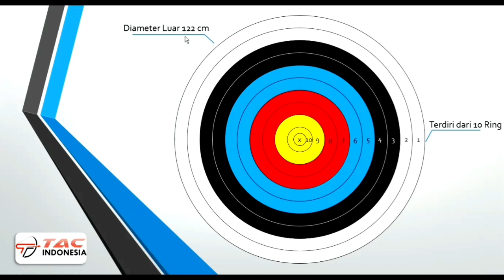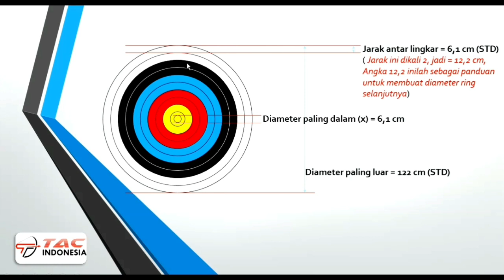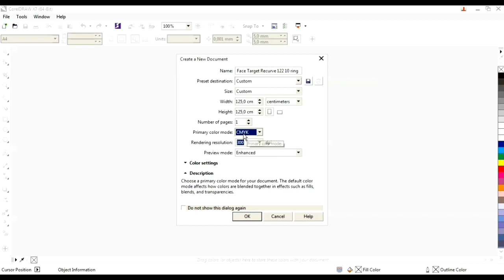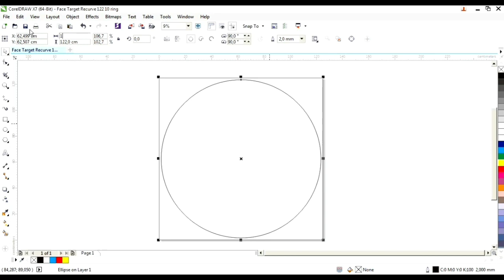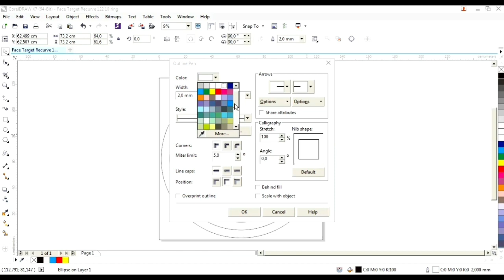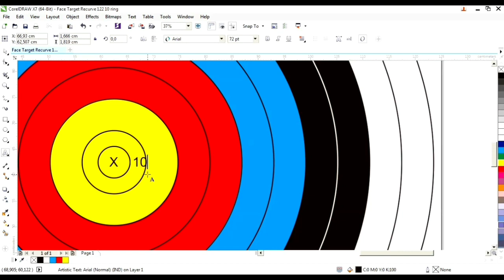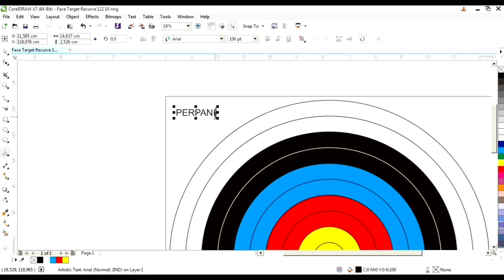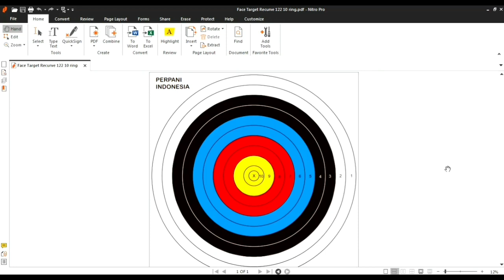Cara membuat face target panahan Recurve 122cm 10ring dengan CorelDraw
Bismillah,

Salam Panahan Indonesia,

Ijinkan kami dari Toyota Archery Club Indonesia untuk berbagi/sharing pengalaman dalam tutorial bagaimana cara membuat sendiri face target panahan untuk kategori Recurve Outdoor FITA 122cm 10ring dengan menggunakan CorelDraw.

Mungkin apa yg kami share di video ini ada kekurangan atau bahkan kesalahan, itu karena kami juga masih belajar, Untuk itu mohon kiranya bisa dibantu koreksi apabila apa yang kami share ini ada kesalahan.

Adapun data ukuran untuk diameter, kami ambil referensi dari silahkan bisa di lihat untuk lebih detailnya

Berikut file PDF yg bisa di unduh, agar bisa bermanfaat bagi siapa saja yang membutuhkannya,

Terima kasih,